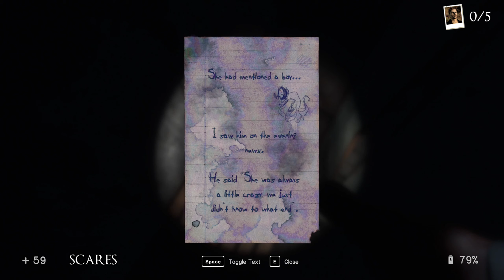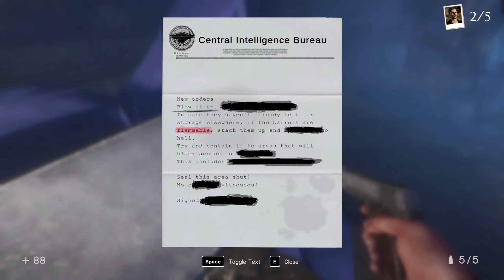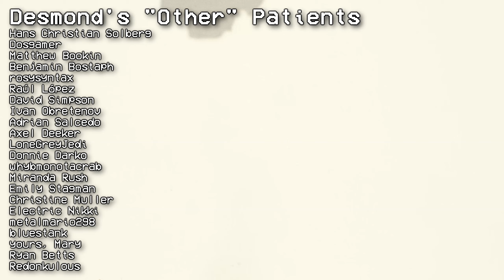Horror Review: In Sound Mind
Therapist Desmod Wales vs the psyche's of his patients, and his own.

This is the steam version of the game recorded with OBS.